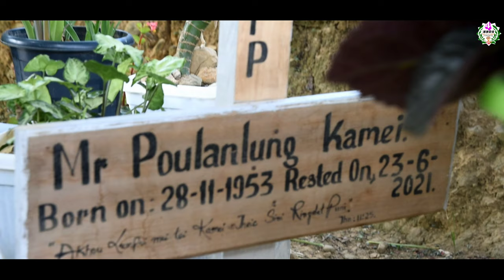He Apuh|| Rongmei Gospel Video Album 2023|| Loving Memory Lt.Alan Kamei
Please do watch👍 Thanks🙏

Rongmei Gospel Video Album

In Loving Memory of Lt. Alan kamei
Song : He Apuh
Online YouTube Partner: FOUR BROTHERS TV

ABOUT OUR FOUR BROTHERS TV CHANNEL:
FOUR BROTHERS channel was set up as a platform to entertain/share especially things which are related to the Gospel. This channel will most of the time entertain you through songs, gospel message from some well-known speakers,  kid'S choreography, Gospel video album and so on.
 THANKS!!

Note:
All Copy right reserved, Re-upload is strictly Prohibitedd